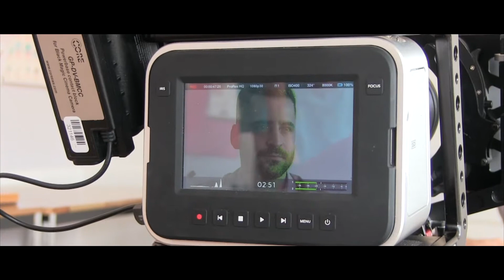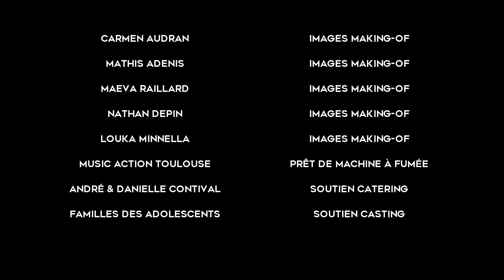[DEVOIR DE VACANCES] Making-of & bétisier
Making-of & bêtisier version longue de ~ DEVOIR DE VACANCES ~ tourné avec un téléphone portable pour l'essentiel. Producteur : Guillaume Contival ~ Section Cinéma Jeunes Toulouse / Léguevin.